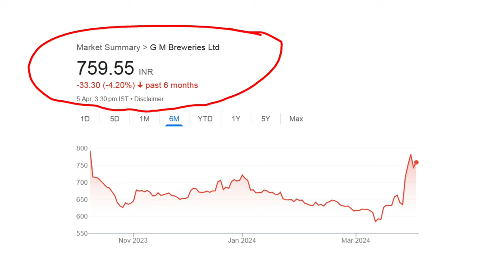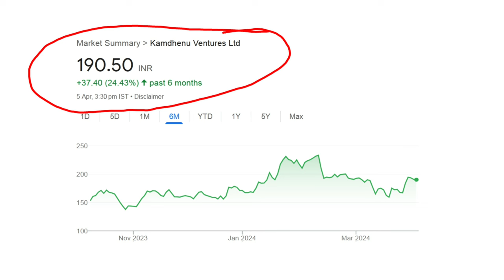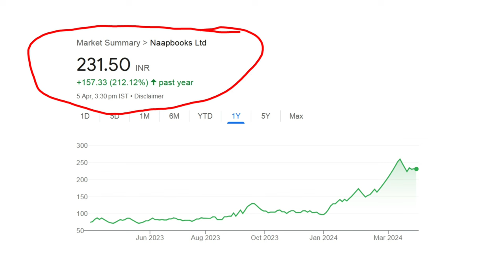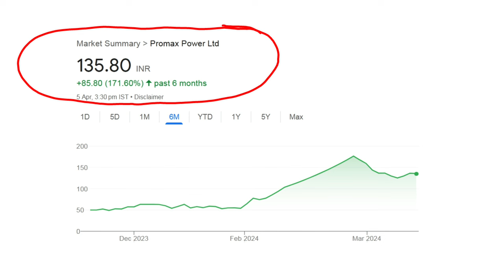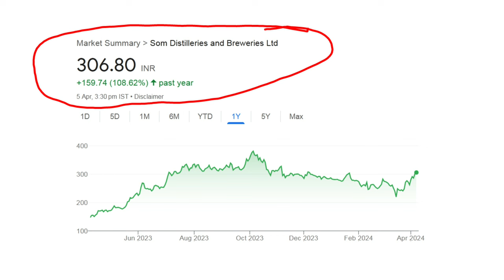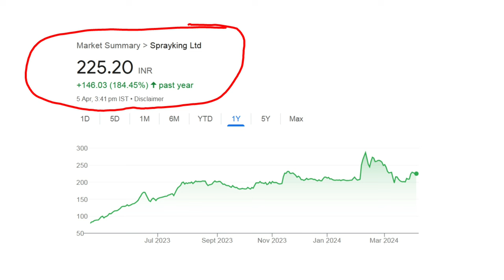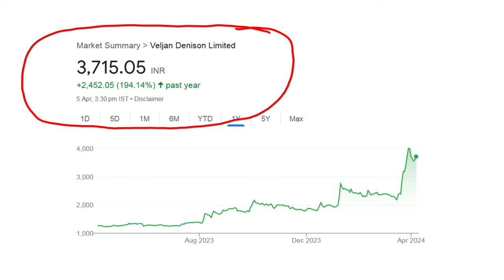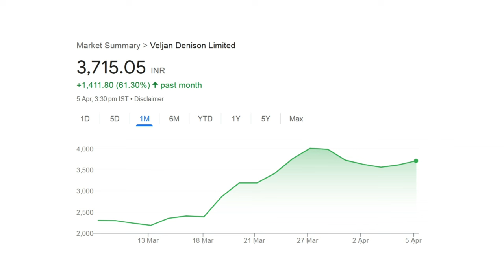2:5 Split 4:1 Bonus Share Latest News Upcoming Stock Split Bonus 2024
In this video you will see 10 upcoming split shares and upcoming bonus shares latest news. Company announced split share and bonus share. This is new bonus share announcement and new split share announcement. Company which announced bonus and split share news latest are G M Breweries Ltd, Grauer And Weil India Ltd, Kamdhenu Ventures Ltd, Naapbooks Ltd, Promax Power Ltd, Pulsar International Ltd, Som Distilleries And Breweries Ltd, Sprayking Ltd, Suratwwala Business Group Ltd and Veljan Denison Limited.

In this video you will see bonus and split news but some company still not announced their record date. Once they will provide record date we will update stock split and bonus news. This video is for upcoming stock split and bonus 2024. Hope you will love this upcoming bonus and split shares news.